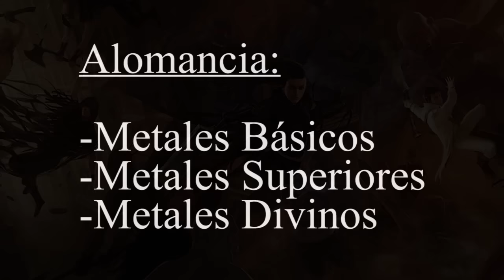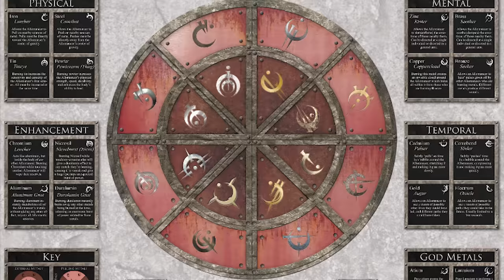¿Qué es la Alomancia? Parte 1 (Metales Básicos) (Nacidos de la Bruma) (Mistborn)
La Alomancia, uno de los tres sistemas mágicos de la saga Nacidos de la Bruma de Brandon Sanderson, y posiblemente la más fuerte de ellas. La Alomancia basa su poder en la quema de metales y en esta serie de vídeos te explicaré los diferentes poderes y metales usados para la Alomancia.

Si te gustó este vídeo no te vayas sin darme un like en la manita suscribirte al canal si todavía no lo haces y compartirlo por todo Luthadel y reinos externos.